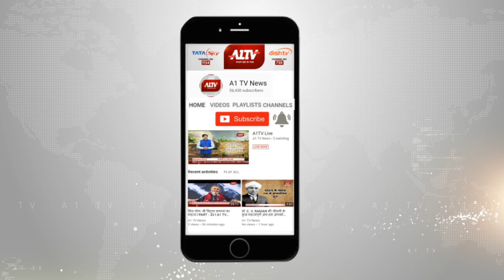जयपुर : कार देखो कंपनी ने खोले 3 नए स्टोर | A1TV News